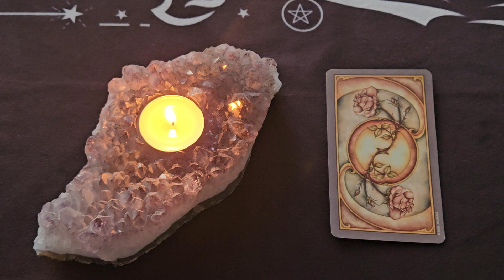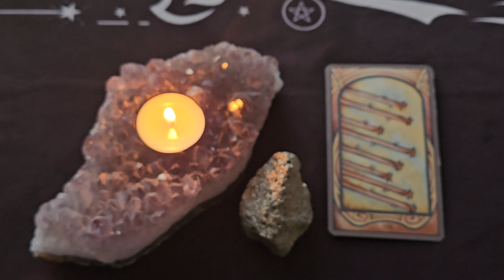Daily Tarot Reading ~ February 12, 2024 ~ Mystic Door Tarot ~ DAILY QUICK GLANCE!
Here is your Daily Tarot Reading for February 12, 2024

The Fenestra Tarot Deck - Chatriya